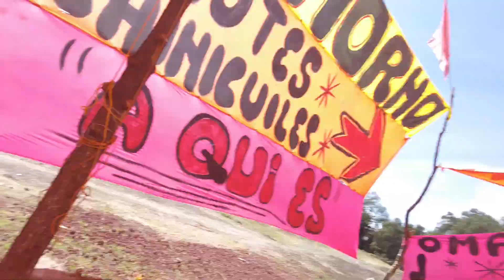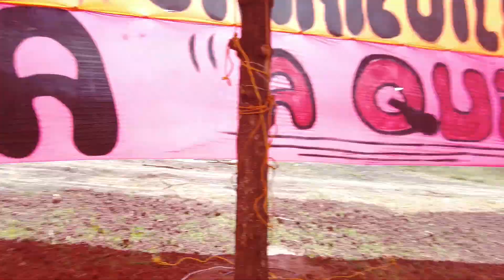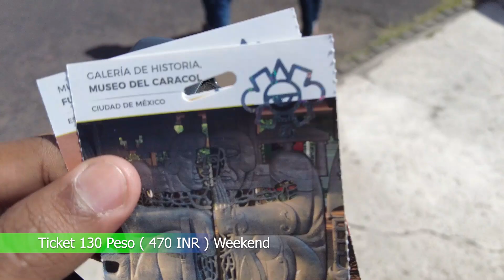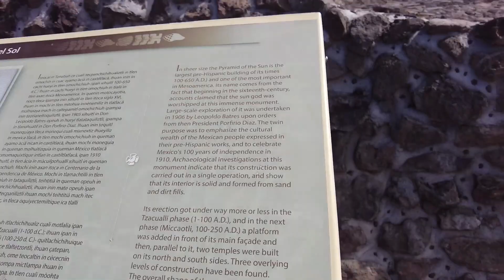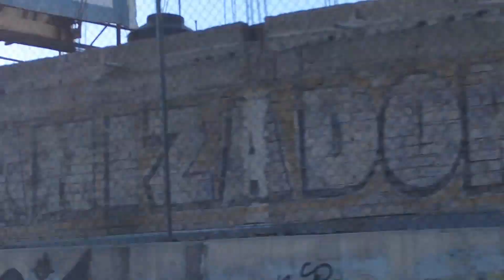Did You Know Mexico Has Big Pyramids ? हैरान हूँ 🇲🇽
Pyramid of the Sun

Mesoamerica structure in Teotihuacan, is 45mins from Mexico City and was so hude and wonderful to be ther.